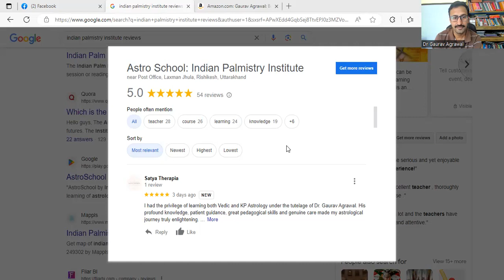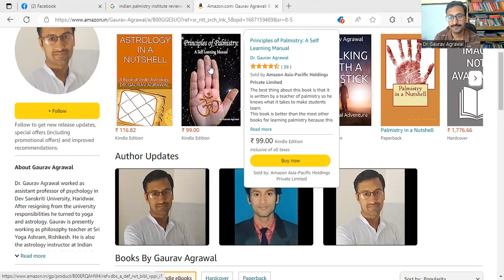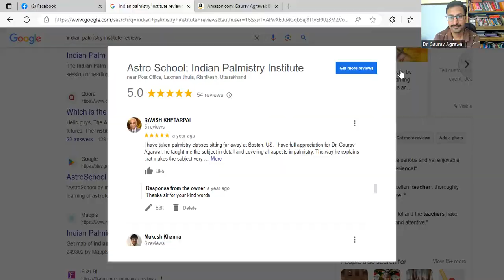AstroSchool Introduction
Welcome to AstroSchool. This video is a short introduction to AstroSchool Courses and Teacher.